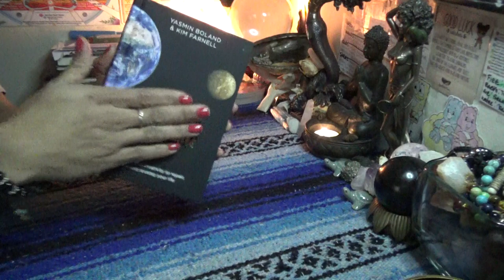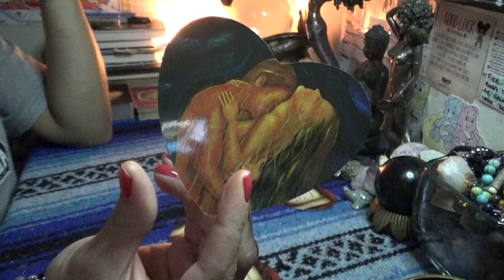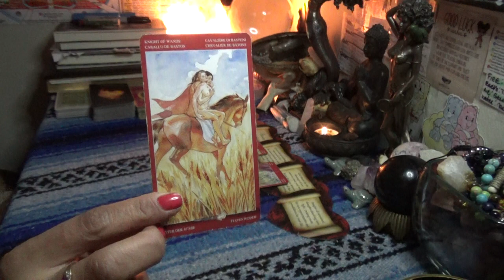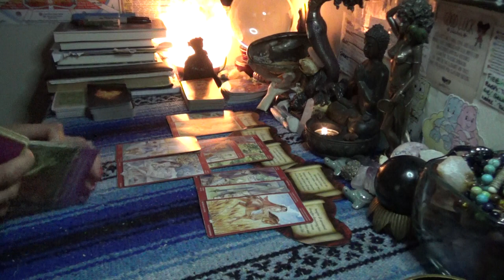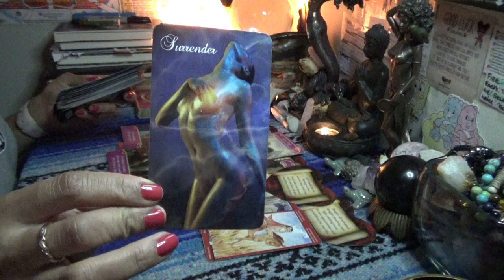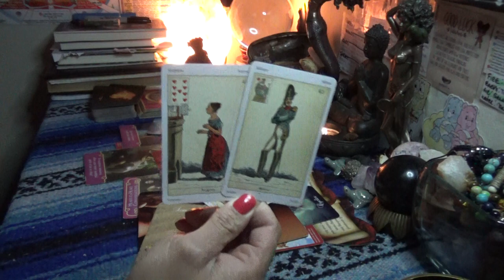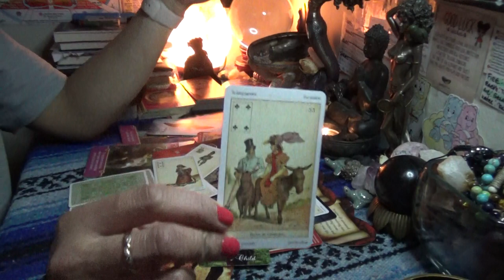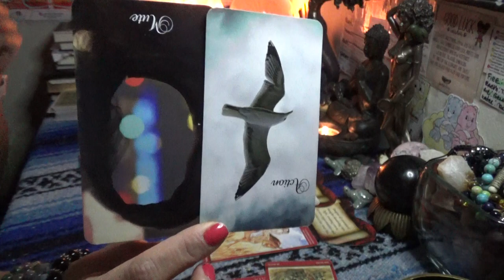♋️CANCER FEBRUARY 2020♋️MARRIAGE!!! I'M DONW ON BENDING KNEE...YES OR NO???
After booking make sure to send me a message via google hangouts using my email or Instagram (the link directly under the booking link in the About Tab) for the best quality interactions I only do video chat readings and no offer refunds, so please make note of this when booking with ScorpionReddz Tarot that I only do video chats.